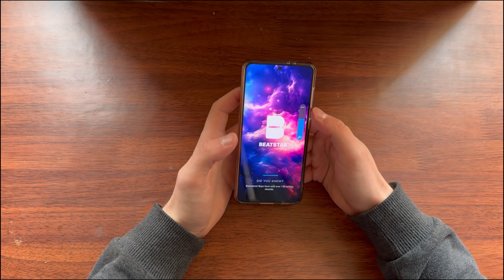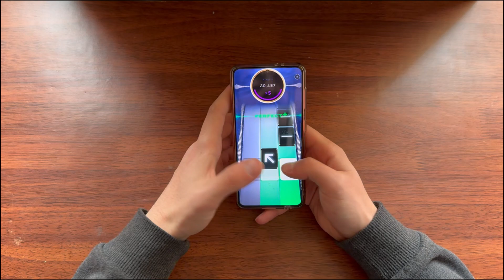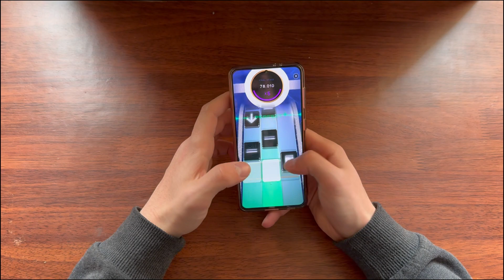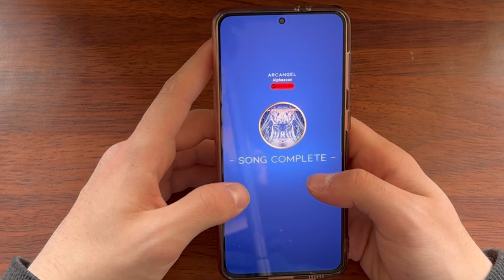This is what would SEASON 33 be like if Beatstar were INSANE !